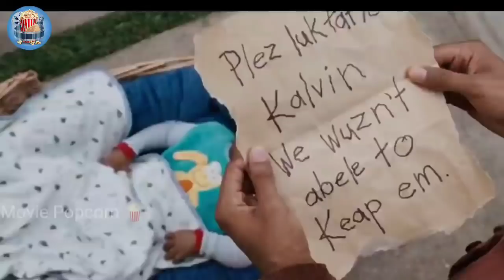A little man who pretends to be a child To steal || Movie Explained in Hindi ll Filmihunt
Little Man (2006) Movie Explained In Hindi || Hollywood Comedy Movie Explanation